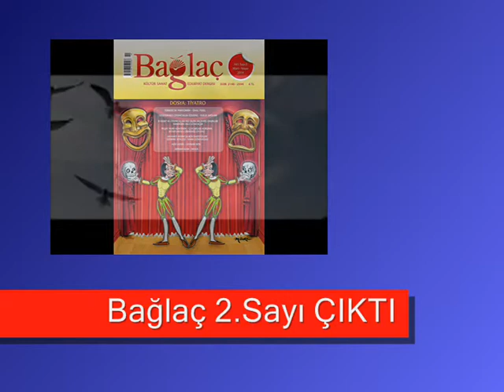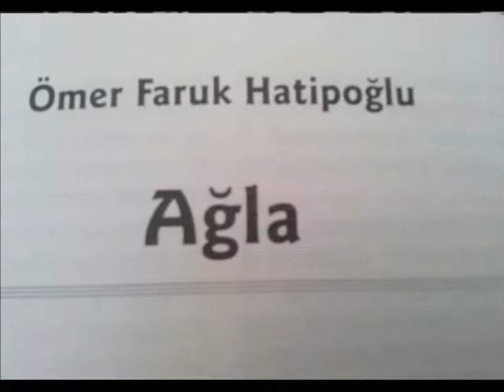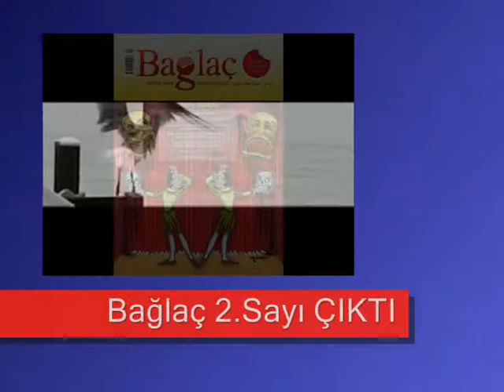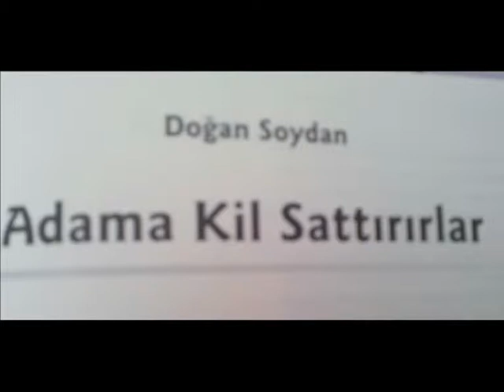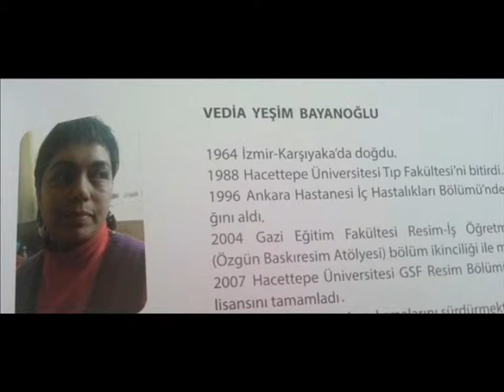Bağlaç 2 sayı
Bağlaç tanıtım birimi
2.sayı-Mart-Nisan 2014